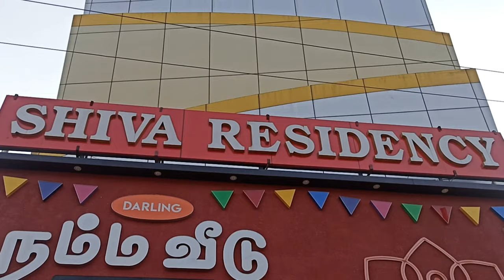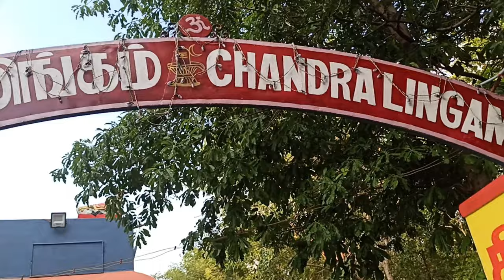Explore Arunachaleswarar Temple | Tiruvannamalai's Sacred Shiva Temple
Arunachalesvara Temple is a Hindu temple dedicated to the deity Shiva, located at the base of Arunachala hill in the town of Tiruvannamalai in Tamil Nadu, India.
Tiruvannamalai temple

Join us as we journey to the ancient Arunachaleswarar Temple in Tiruvannamalai, Tamil Nadu. This grand temple, dedicated to Lord Shiva, is one of the Pancha Bhoota Stalas and represents the element of fire (Agni). Located at the base of the sacred Arunachala Hill, this temple is a must-visit for those seeking spiritual experiences.

In this video, we'll cover:

The history and spiritual significance of Arunachaleswarar Temple.
A detailed tour of the temple's architecture, including the towering gopurams and sacred shrines.
The unique rituals and festivals, especially the Karthigai Deepam.
Tips for visitors, including the best time to visit and nearby spiritual sites.
Best Time to Visit: November to February (Karthigai Deepam festival)

How to Reach:

By Road: Tiruvannamalai is well-connected with regular bus services from Chennai, Bangalore, and Pondicherry.
By Train: Tiruvannamalai Railway Station is connected to major cities.
By Air: Nearest airports are in Chennai and Bangalore.
Temple Timings: 5:30 AM to 12:30 PM and 3:30 PM to 9:30 PM daily.

Thiruvannamalai temple secrets
Arunachaleswarar Temple Timings
How to reach Arunachalam Temple
Tiruvannamalai Temple distance
Annamalaiyar temple history
Thiruvannamalai temple secrets
Arunachaleswarar Temple Timings
Tiruvannamalai Temple distance
arunachaleswarar temple
திருவண்ணாமல
Places to visit in Tamilnadu
Places to visit  near Bangalore
Agnilinga
Tourist Places Near Arunachalam Temple Thiruvannamalai
There are  other 8 lingas to visit near the temple
Indra Lingam (East)
Agni Lingam (South East)
Yama (Ema) Lingam (South)
Niruthi Lingam (South West)
Varuna Lingam (West)
Vayu Lingam (North West)
Kubera Lingam (North)
Esanya Lingam (North East)
Also Watch: 👇